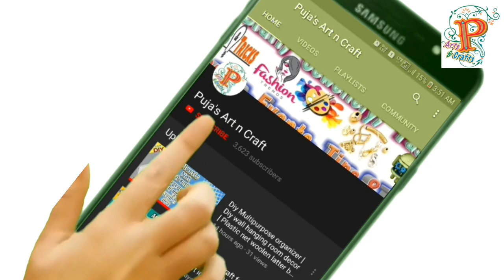Mobile ke khali box ka use | Cardboard crafts | Phone ke dibbe se kya banaye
Hello Everyone...

Mobile box craft | Cardboard crafts | Phone ke dibbe se kya banaye

In this video we show you a special diy for makeup organizer from waste mobile box. its so awesome and so easy because it is a useful diy with home decor.

My Youtube Gear / Devices / Equipments :

1. My DSLR Camera
2. My Smartphone
3. My Laptop
4. My Mobile Tripod
5. Ring Light
6.Studio Wallpaper

The video tutorial also belongs to :
Mobile box craft ideas,
mobile ke dibbe se kya banaye,
mobile stand homemade,
phone box craft ideas,
khali box ka use,
mobile rakhne ka box,
mobile rakhne ka stand,
mobile box use,
phone ke dibbe se kya banaye,
mobile ke box se kya banaye,
mobile box,
khali dibbe se kya banaye,
phone box craft,
waste material craft,
mobile ke dabbe se kuch banane ka tarika,
box se kya kya bna sakte hain,
मोबाइल बॉक्स क्राफ्ट,मोबाइल बॉक्स
How to reuse of mobile box
Empty cardboard box reuse idea,
cardboard craft
How to reuse waste mobile box at home,
DIY very easy to make multipurpose organizer,
how to make organizer from waste box,
Best out of waste craft ideas.
Cardboard craft idea
How to make makeup box
Easy best out of waste ideas,
How to reuse waste mobile box,
Useful things out of mobile box,
Jewellery box making at home,
waste mobile phone box reuse idea,
How to make organizer with waste box,
How to make cosmetic organizer from waste material,
How to make bangle organizer,
Diy cosmetic organizer,